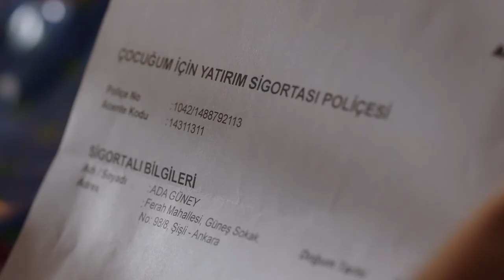Anadolu Hayat Emeklilik - Çocuğum İçin Yatırım Sigortası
Bir çocuk için en güzel hediye ne olabilir dedik, Anadolu Hayat Emeklilik için yepyeni bir film çektik. Çocuğum İçin Yatırım Sigortası reklam filmimiz yayında!